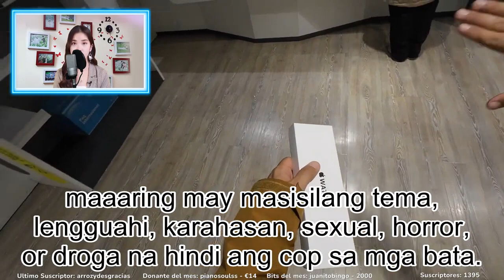Advance Episode UpdatesSALAMAT PINATAWAD MO NA AKO ANAK!Abot Kamay Na Pangarap January 9,2023